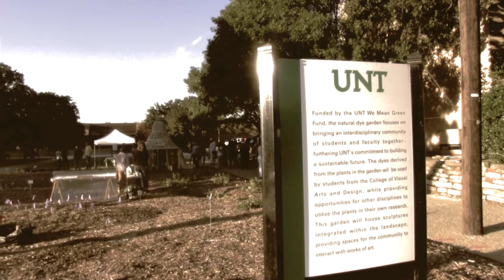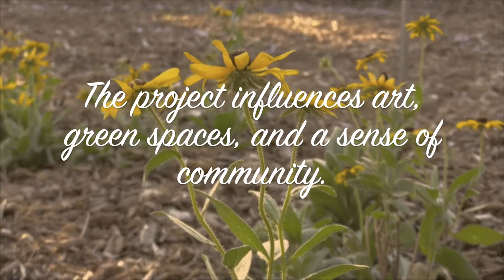UNT Natural Dye Garden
Funded by the We Mean Green Fund at the University of North Texas, the College of Visual Arts and Design now has a natural dye garden. Located adjacent to Bain Hall, this garden will replace many of the conventional dyes used in fibers and textile classes. The garden also connects students to nature, and offers sustainable curriculum for the arts. For more information about the We Mean Green Fund and how to start something green, visit greenfund.unt.edu.